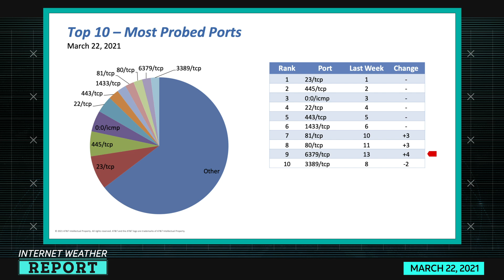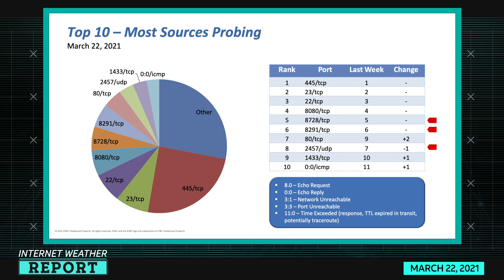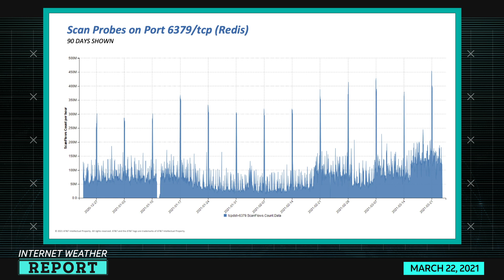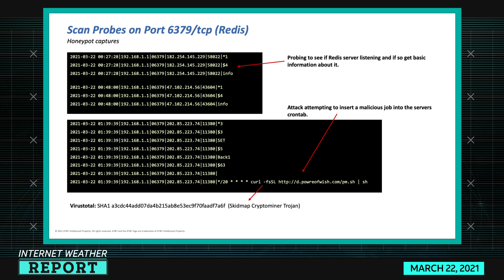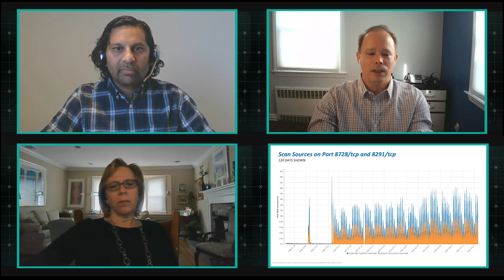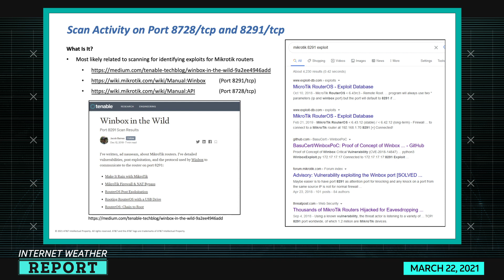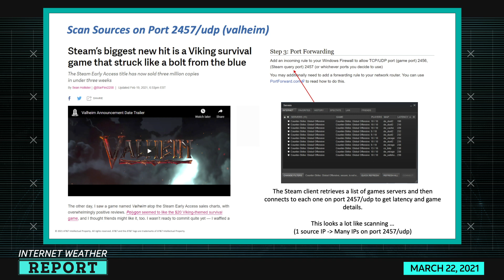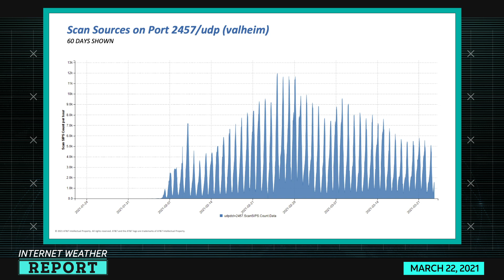3/25/21 Internet Weather Report| AT&T ThreatTraq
Ports
Port 6379/tcp (Redis)
Port 8728/tcp and 8291/tcp
Port 2457/udp (valheim)
Port 2457/udp (valheim)

John Hogoboom, Karen Simon and Manish Jain of the AT&T Chief Security Office discuss the week's top cybersecurity news, and share news on the current trends of malware, spam, and internet anomalies observed on the AT&T Network.